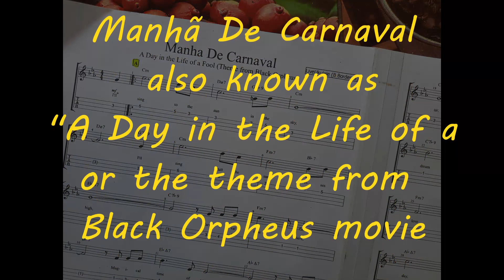Manhã de Carnaval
Manhã De Carnaval a été écrit par le compositeur brésilien Luiz Bonfá.
C'est le thème principal du film de langue portugaise Orfeu Negro (Black Orpheus),  1959,  du réalisateur français Marcel Camus (Wikipédia).
Connu aussi sous le titre "A Day in the Life of a Fool".

Arrangement en fingerstyle par Brad Bordessa, liveukulele.com